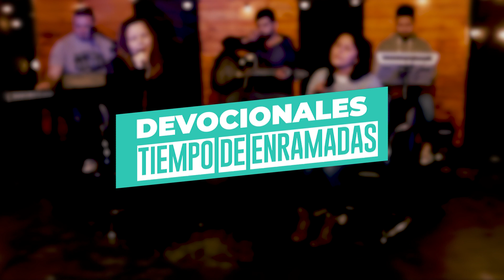QuedateEnCasa | Devocional | Cristina Moyano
En tiempos de aislamiento físico estamos más juntos que nunca.

Quedarnos en casa no significa estar inactivos. Estamos en proceso de cuidado.
Podemos comenzar con hábitos saludables, ir a ese libro que tenemos ganas de leer, escuchar música, bailarla. En la medida de lo posible, que el sol bañe nuestros cuerpos unos minutos al día, mantener nuestros ambientes aireados y aseados, tratarnos bien con aquellos que convivimos, descubrir nuevos diálogos, ser creativos con los vínculos y sobre todo, no perder tiempo de intimidad con nuestro Jesús. El que siempre está y nos sostiene
Para eso, estos devocionales, entran en tu casa y te invitan a compartir un tiempo de renuevo para tu vida, cada día.
Llénate de esperanza y que nada ni nadie te quite el gozo y la seguridad de ser hijo, hija de Dios.

La tarea del CCNV y ACM (Acción Comunitaria) no se detiene, seguimos asistiendo y estando al lado de los que más necesitan, por eso, si estas necesitando ayuda o conoces a alguien que necesite, escribinos.
También si quieres ofrendar y dar tus diezmos te dejamos los datos de transferencia y el mail de mercado pago. Al final del video también está el código QR de las plataformas MercadoPago, MercadoLibre.

BBVA. Francés
Cuenta corriente en pesos: Alias: CCNV328 | Alias: CCNV508
Cuenta corriente en dólares: Alias: CCNV923

Banco Credicoop
Cuenta corriente en pesos: Alias: CCNV856

RapiPago, Pago Fácil
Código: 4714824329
Fundación Centro Cristiano Nueva Vida

Línea de consultas: (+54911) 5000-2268 (CCNV)